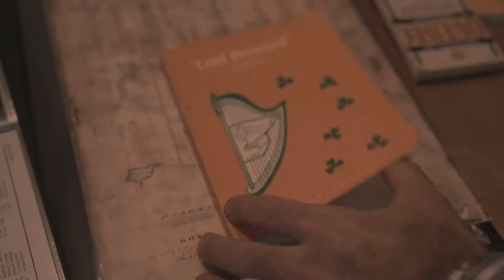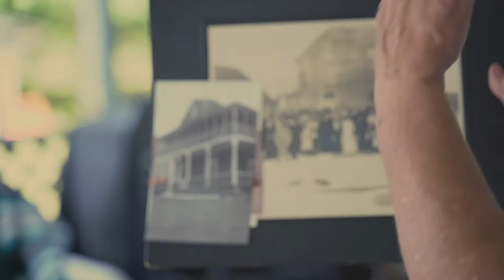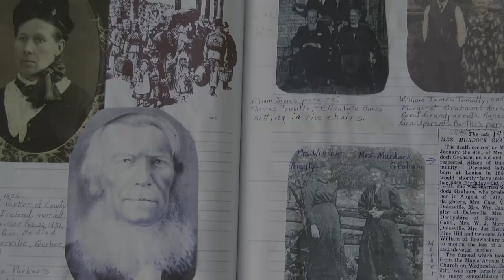BANDE ANNONCE - LE TRIOMPHE DE LA NATURE - Margaret Cook et les Pionniers de Gore.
Un documentaire sur une idée originale de Jean-François Hamilton, citoyen de Gore dans les Laurentides, Québec, Canada.
Produit par les Sentiers de Gore.
Réalisé par Daniel Voyer.
Hélène Beauchamp dans le rôle de Margaret Cook.
Avec la participation spéciale de Don Stewart.
Scénario de Alexis Vaillancourt et Janick Roy.